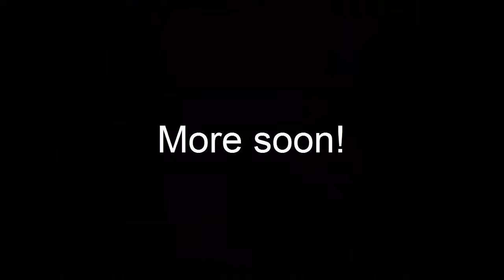Escapists! Let's get out of here! Episode 11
Apparently guards now have the ability to notice empty beds... Back to the drawing board!